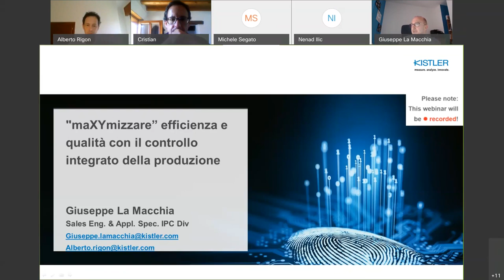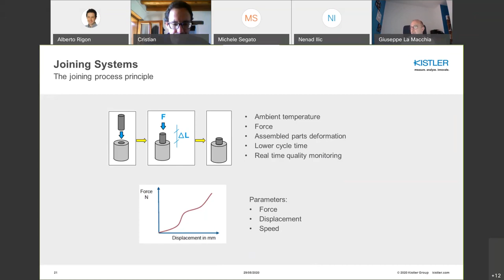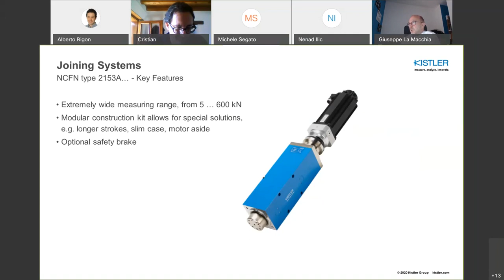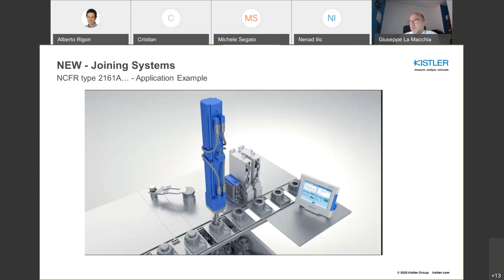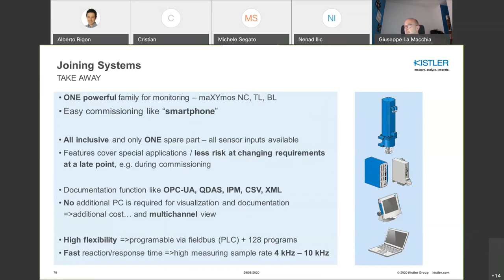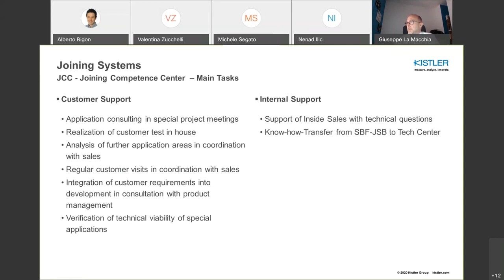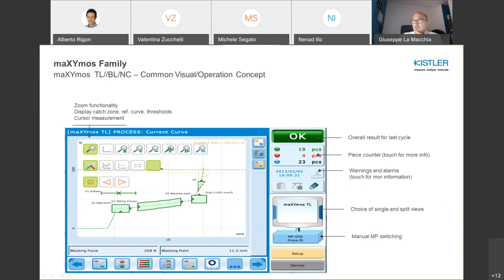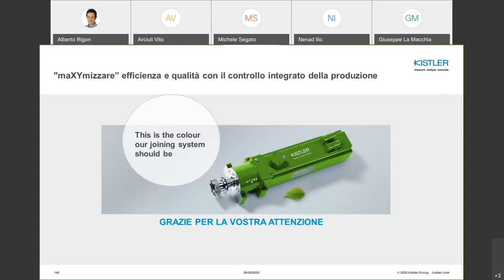“maXYmizzare” efficienza e qualità con il controllo integrato della produzione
This webinar explains Achieve ZERO DEFECT PRODUCTION: how to significantly reduce production costs and increase quality and productivity using the integrated monitor and control features of Kistler product range, Joining Systems and maXYmos Family.
3R-CTN approach: to have clear numbers on costs savings by strongly contributing to improving the environment I 4.0: Kistler products compliance to the SMART Connectivity and production by IIoT and OPCUA

Speaker: Giuseppe La Macchia, Sales Eng. & Appl. Spec. IPC Div